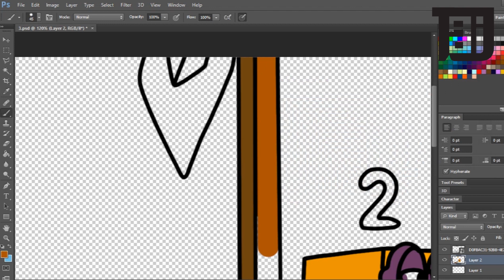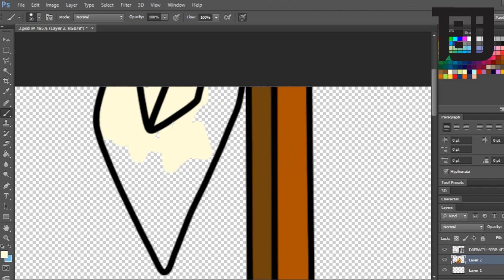Numberblocks 2 Pirates Coloring Fan Art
The Numberblocks are little blocks with big ideas, having a ton of number fun! Numberblocks fan made with adobe illustrator and PHOTOSHOP Numberblocks FANMADE

Tools: Adobe Photoshop CS6
Recorder: Bandicam
Edited video : Adobe Premiere Pro